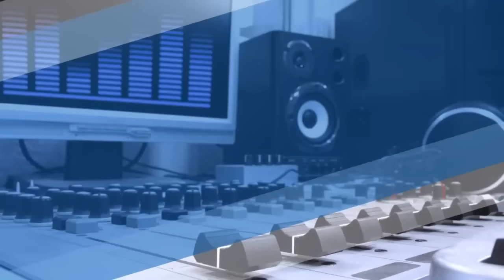Entrevista con Salvador Caro Comisario de la Policía Guadalajara